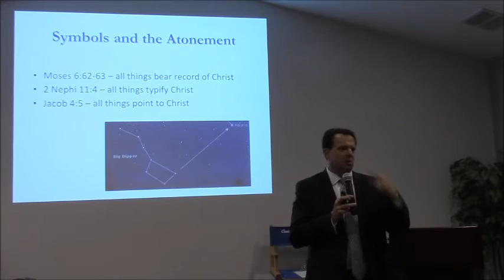Robert Line Symbolism of Temple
C. Robert Line spoke of the symbolism of the temple at the Learn Our Religion lecture series.